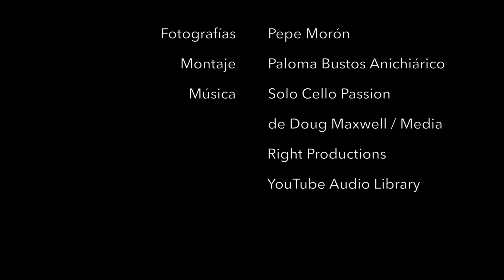Fragmentos. Valdés Leal